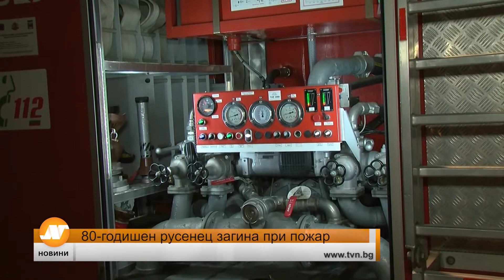80-годишен русенец загина при пожар